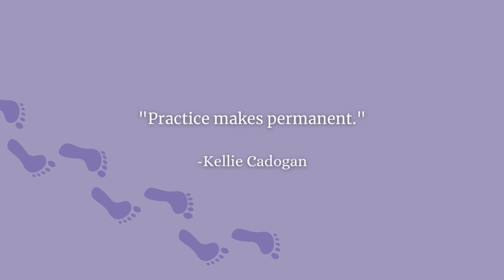Episode 3 - Activate The Power of The Drive (Season 2)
Step 3: Learn how to activate the power of the drive with vocal coach & trainer Kellie Cadogan. Perfect for beginner, intermediate and advanced singers.